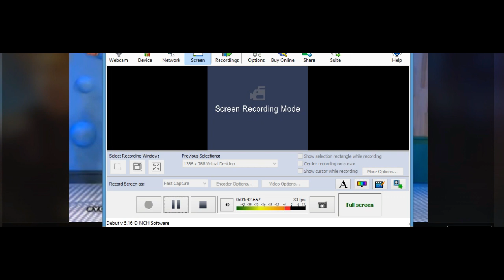Tshigombela Tsha Vhaswa